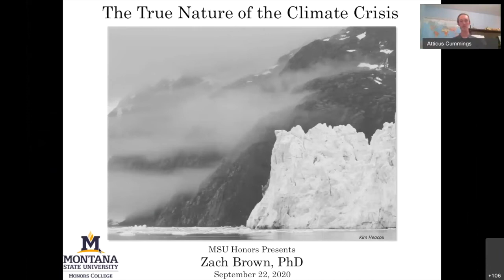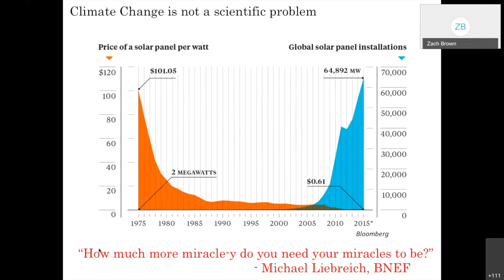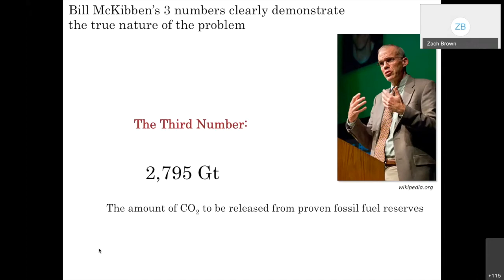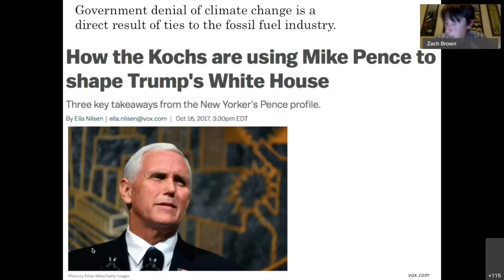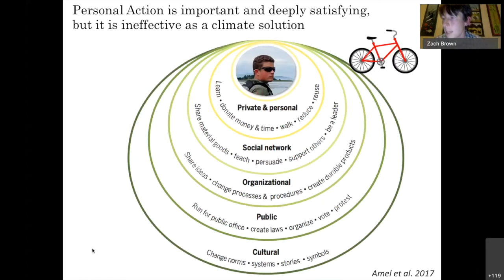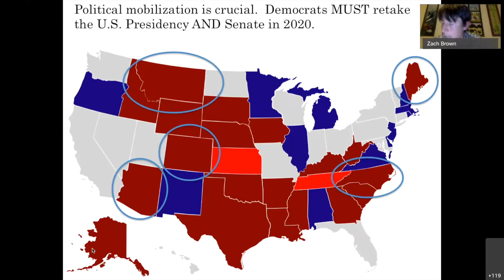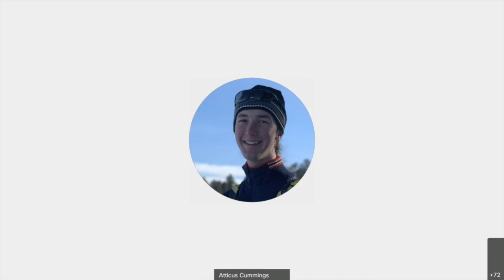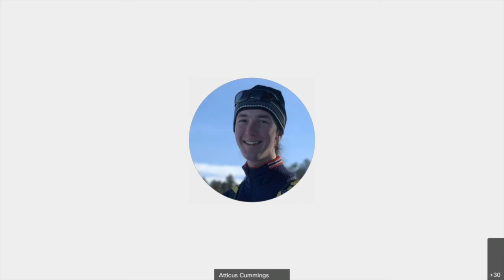Dr Zach Brown: Tackling the Climate Crisis: from Knowledge to Action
Live Webex event took place on 9/22/2020

As a climate scientist, educator, and activist, Zach Brown has been deep in the climate trenches for over a decade.  He is the director of Inian Islands Institute, a nonprofit education center that deepens students' connection with the natural world.  He lives in Alaska, and loves to hunt, fish, and garden with his wife Laura and his dog Aayla.

Join climate scientist Zach Brown, PhD, for a journey into the climate crisis and how we can tackle it. Zach will describe his work in the polar latitudes studying how warming and loss of sea ice affect the Arctic and Antarctic ecosystems. Then Zach will move to the true nature of the climate crisis, revealing why global leaders have failed time and again to rise to the challenge, and the dramatic action we must take to solve it.

Below is a link to the form to receive credit for HONR 201 Texts And Critics at Montana State University. Only students in HONR 201 need to fill out this form (if they did not log-in to the Webex event) to receive credit. To receive credit, this form must be completed and submitted by 10/26/2020